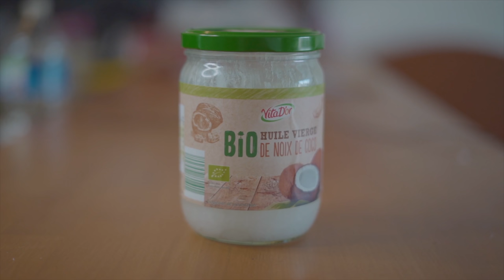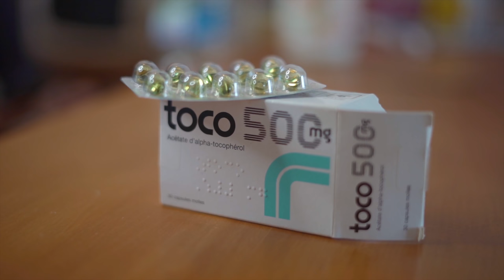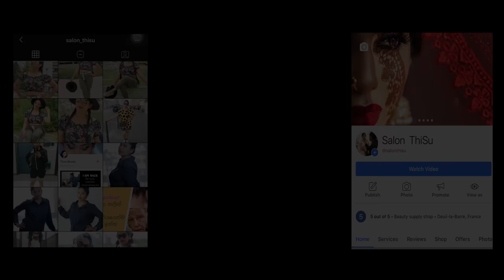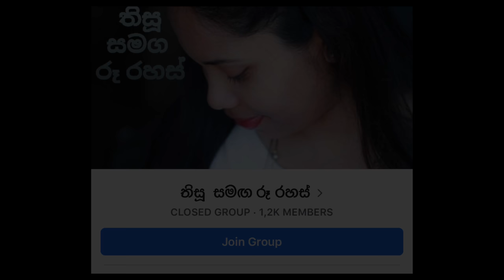සුදු වෙන්න නම් ඉතින් මේ කැරට් ඔයිල් එක ගාන්නම වෙයි | carrot oil for a golden skin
MY  F A C E B O O K | GROUP